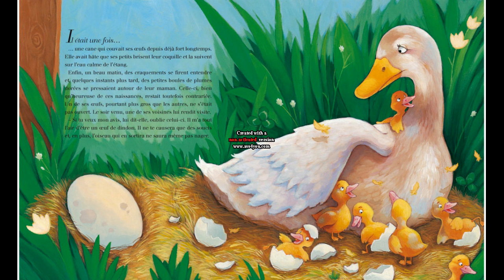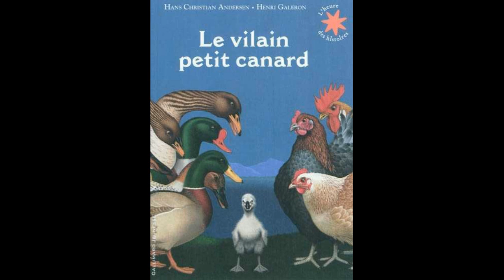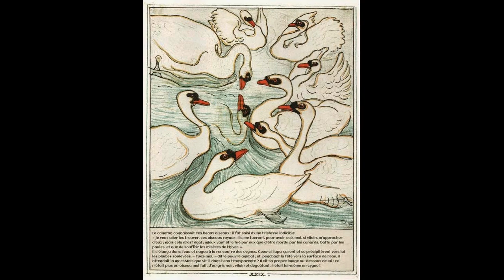asmr francais : " Le Vilain Petit Canard" d'Andersen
dans cette video asmr, je vous lis le conte d'Andersen, le Vilain Petit Canard, en chuchotant, avec des images du conte
vous pouvez la lire pour vous endormir, ou pour vous detendre
bisoux a tous